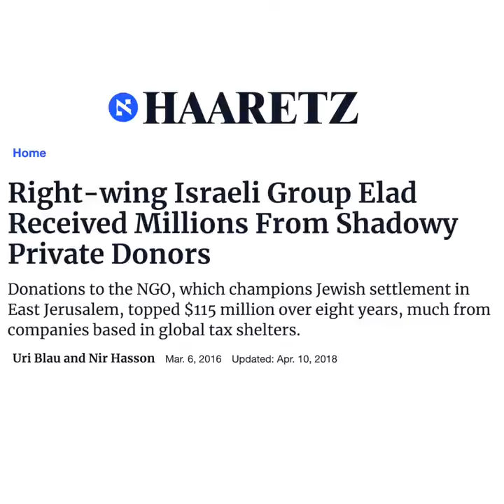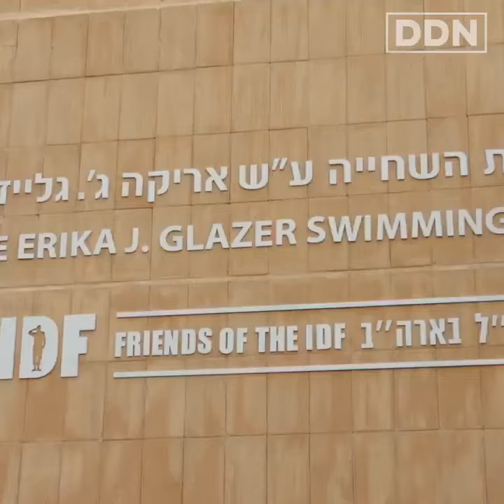Who are funding Israel's illegal settlements - Lowkey